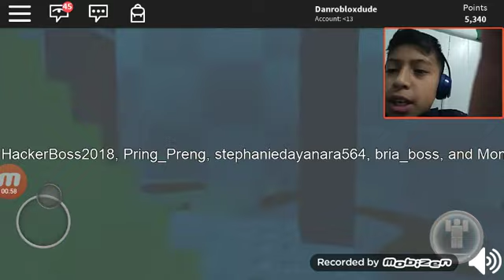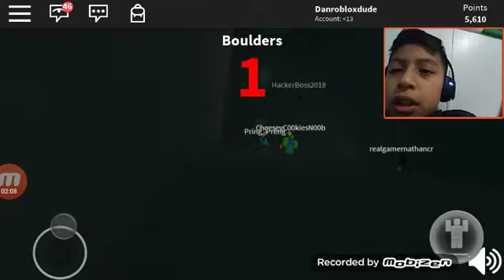So Much Disasters! | Survive the Disasters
Bye!!!